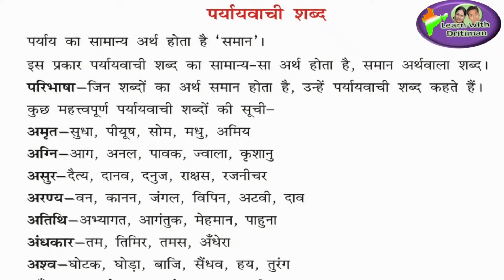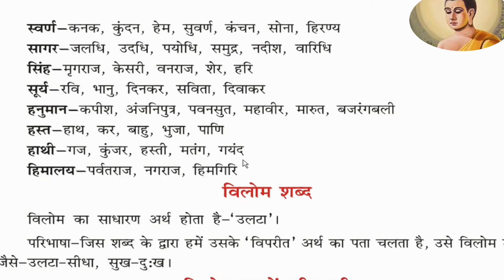पर्यायवाची शब्द by subhash charan । paryayvachi shabd trick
hindi by subhash charan
hindi by subhash charan sandhi
Hindi Vyakaran Paryayvachi shabd by Subhash charan
paryayvachi shabd hindi mai by Subhash charan
paryayvachi shabd trick
paryayvachi shabd in hindi
hindi paryayvachi shabd trick
subhash charan live today
sandhi subhash charan
reet hindi by subhash charan
paryayvachi shabd in hindi trick
hindi subhash charan